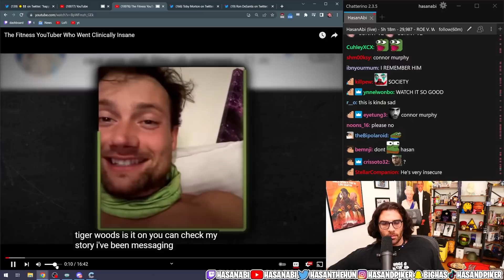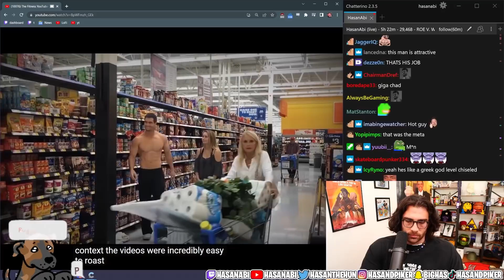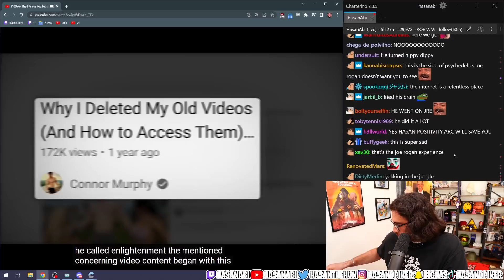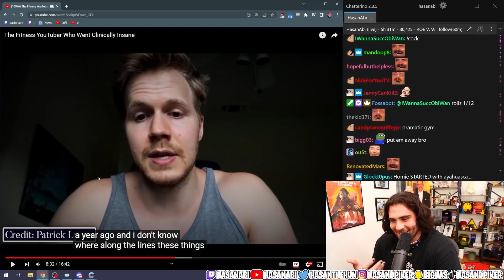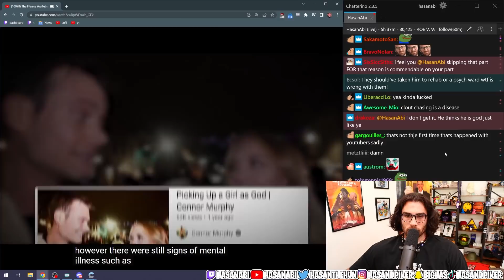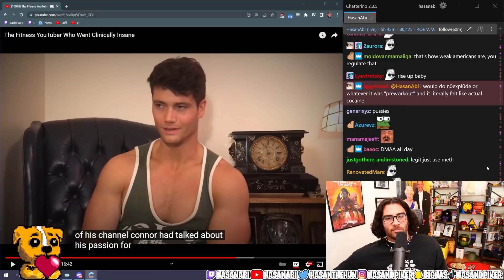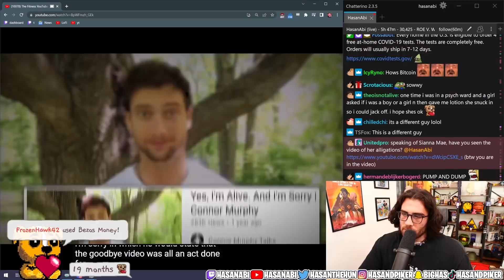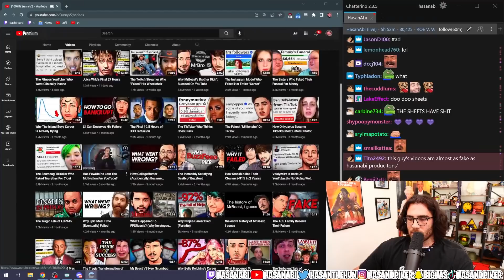HasanAbi reacts to The Fitness YouTuber Who Went Clinically Insane